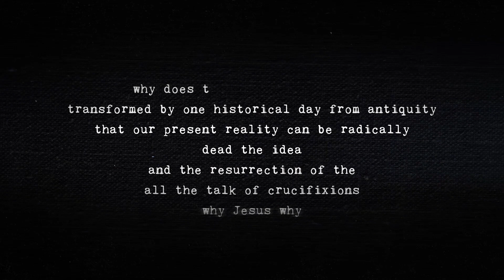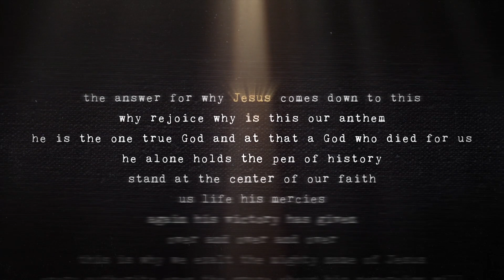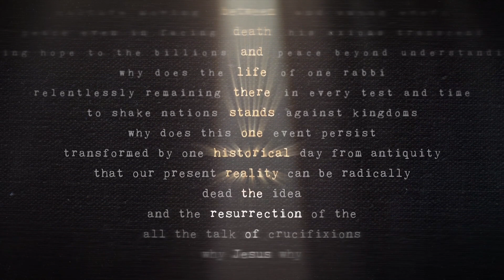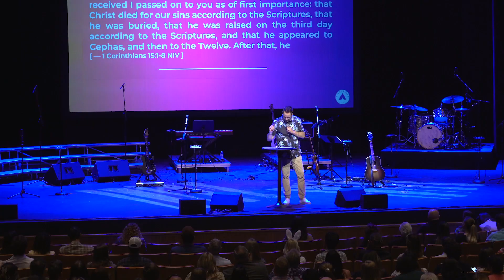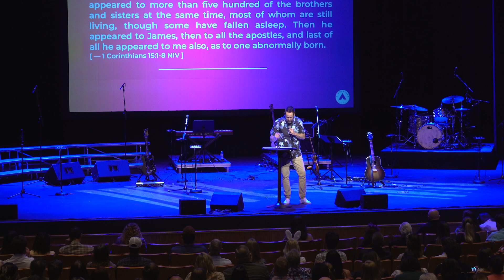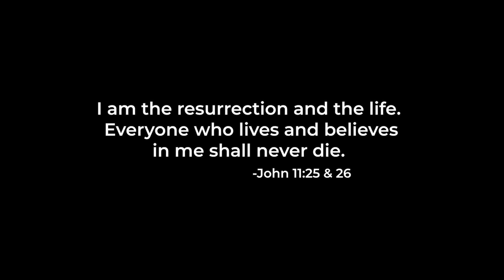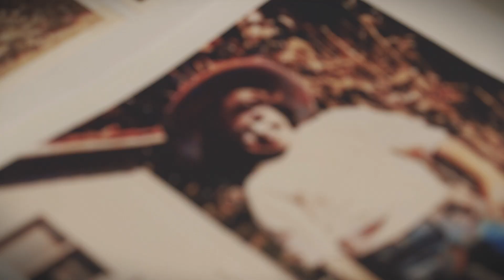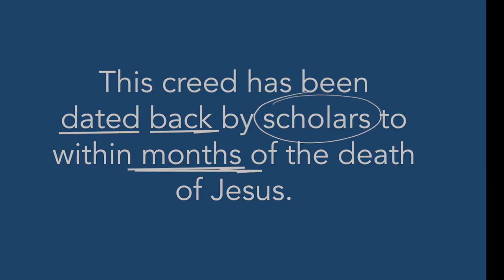The Resurrected Life | Easter at Civic Arts Plaza, Messy Grace (Part 11) | Jim Crews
If we are honest, most of us do not have it all together – thank God, Jesus does. The New Testament letters to the Corinthians are to a church that is messed up, but also where God’s mercy is great. When life is messy, God’s grace is powerful! Messy Grace: A study of 1 Corinthians.